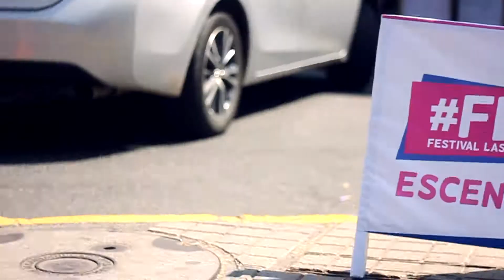Flu Festival | Edición Noviembre.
Las Urbinas, Providencia.
Chile.

Festival de arte gratuito.